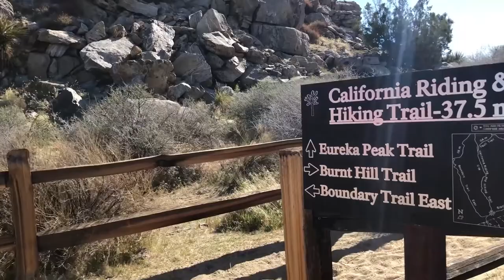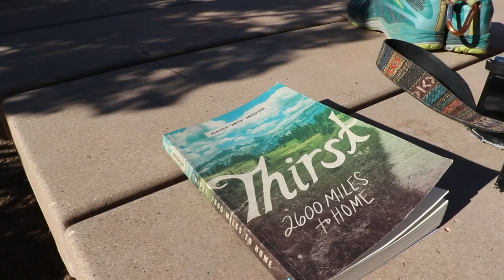California Riding & Hiking Trail | Joshua Tree National Park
Hello fellow adventurers!

In this video,  Katie and I spent two nights and three days on the California Riding and Hiking Trail a.k.a. the CRHT.  This was an epic first time doing a "thru-hike" of any sort.  It's about 37-40 miles give or take, so you can bust it out in two days or spend a little longer and go a bit slower if you'd like.

We completed the trail starting from the Black Rock campground on the western end of the park and headed East to finish at the North Entrance of the park.  This route starts out in the more rugged and mountainous area of JT but descends into a lower and more open desert valley.  Alternatively, you could do the CRHT from East to West for a more challenging elevation gain.

This is the first video of the hike.  Enjoy!